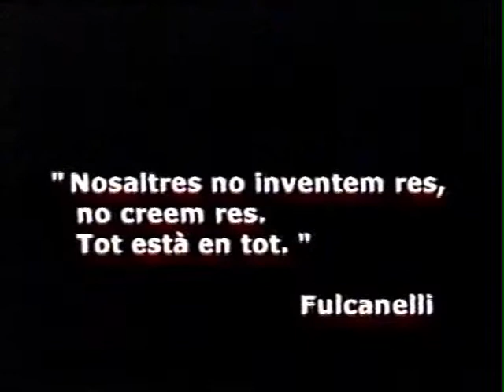KLAUS i MORTIMER "PRIMERA TROBADA 1996" .mov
Sèrie de TV de l'any 1996 record de censura previa. Idea i Guió de Jordi Arbonès. Actors: Ferran Frauca i Abelard Ventura. Realització Carlus Camps i Torner. Música Ernest Marti.
Escultura cinètica: Abelard Ventura.